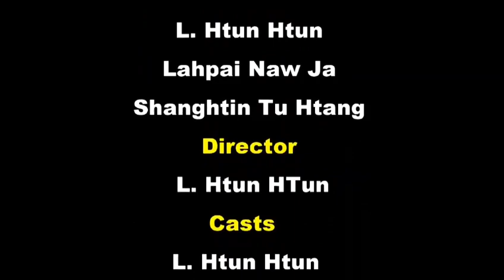Sumtsoq Chui Mô💘 ✍ Nhkum Zau Nan, 🎙L Htun Htun, Lahpai Naw Ja, Shanghtin Tu Htang🎼